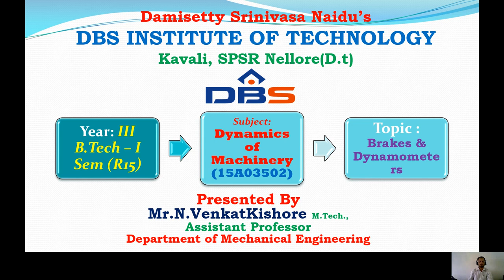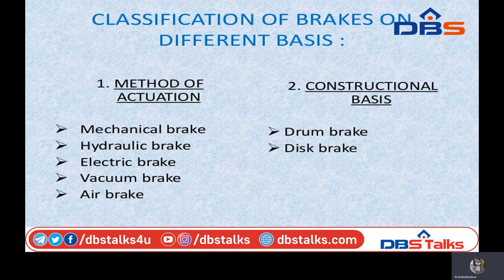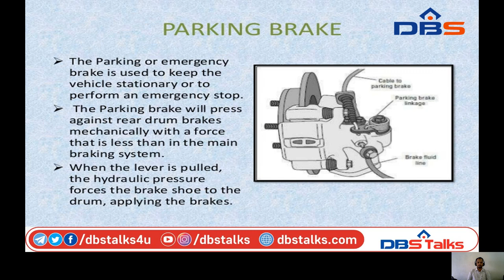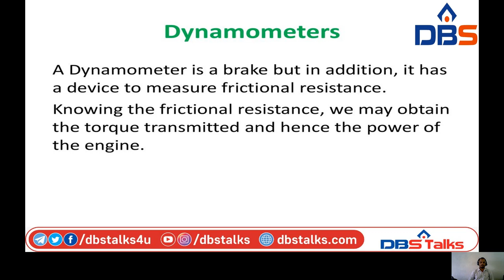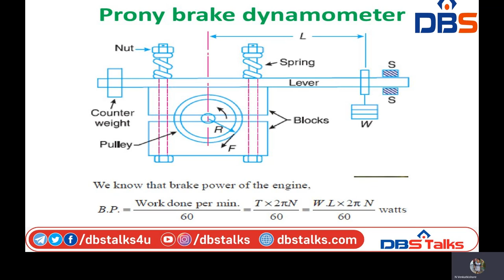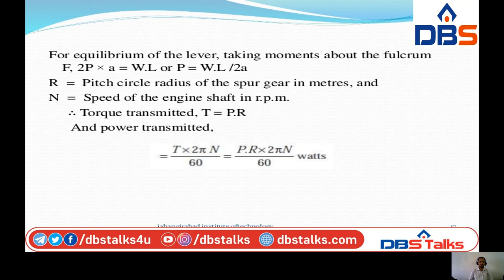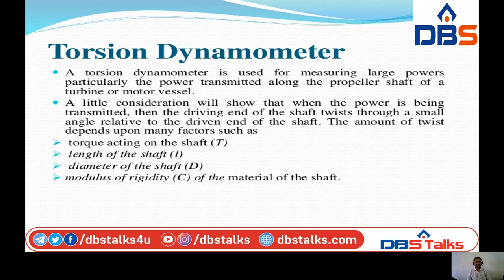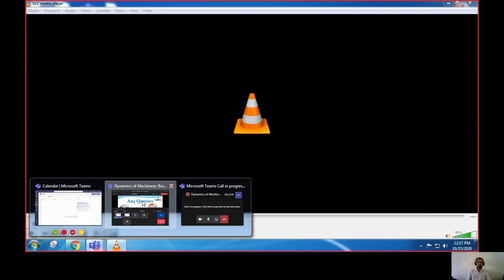Brakes & Dynamometers | Dynamics of Machinery | Mechanical Engineering | Online Education |DBS Talks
Brakes & Dynamometers. In this video, we have covered the topic of Introduction to Brakes, Construction of Brake, Principle of a Brake, the purpose of Brake, classification of brakes, Materials used for Brakes, Classification of Brakes, Advantages, and Disadvantages of Different Types of Brakes, Dynamometers, types of Dynamometers, Classification of Transmission Dynamometer, Epicycli-Torsion-Belt transmission dynamometers.

Name of the Subject   : Dynamics of Machinery (15A03502).
Branch                           : Mechanical Engineering.
Year & Sem                   : III B.Tech - I Sem (R15).
Unit No                          : I
Unit Name                    : Friction, Clutches, Brakes, and Dynamometers.
Topic                             : Brakes & Dynamometers.
Faculty Name              : Mr. N.VenkatKishore.
Designation                 : Asst.Prof, Dept of Mechanical Engineering.